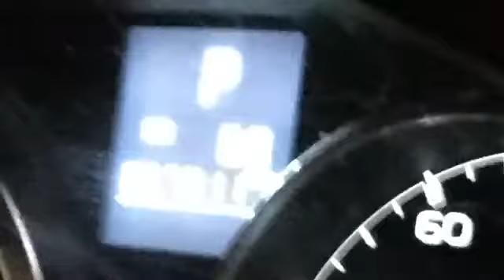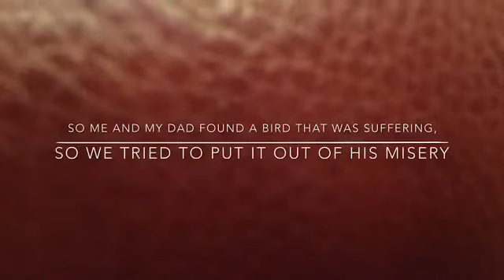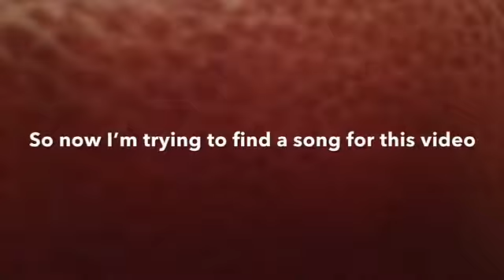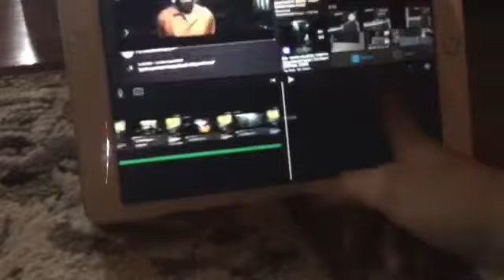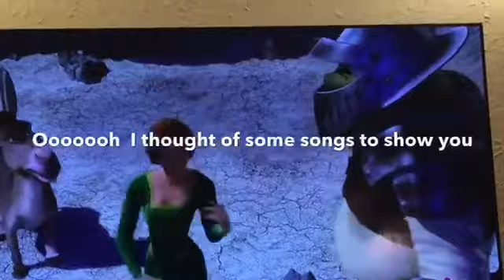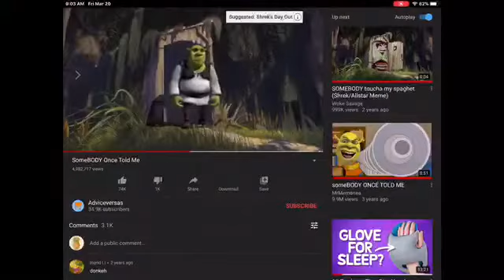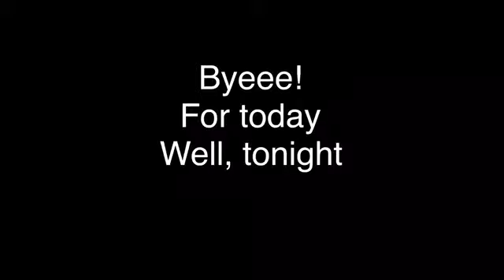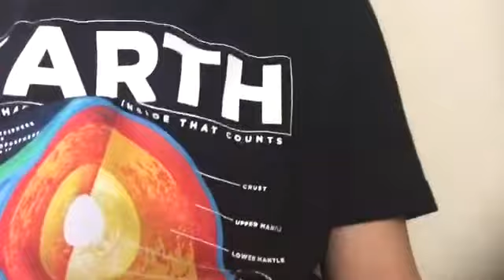Season 2 of weekend roadtrips- The ultimate trip